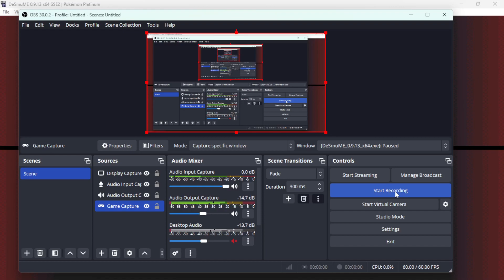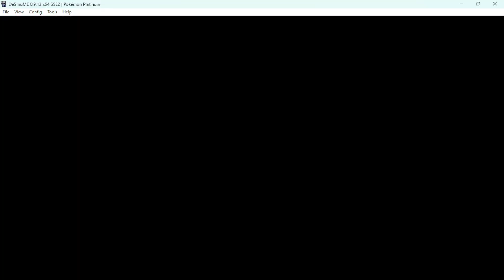GO TURTWIG || Pokemon Platinum || Lets Play #1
My first playthrough of Pokemon Platinum hope you enjoy